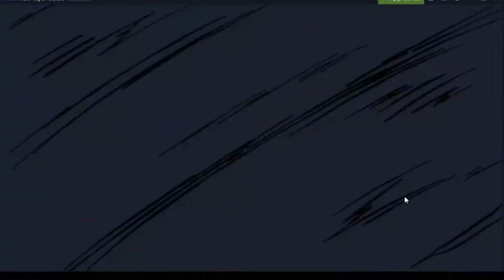[Epic Seven] GvG - Charles, Violet, A.Cartuja and Iseria,Tamarinne, BBK